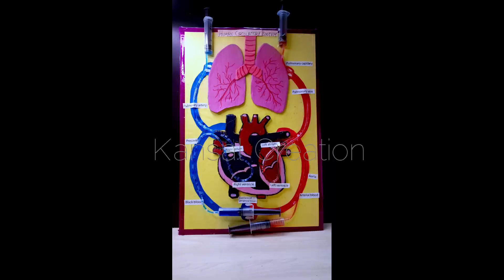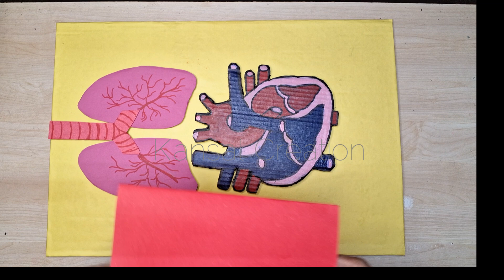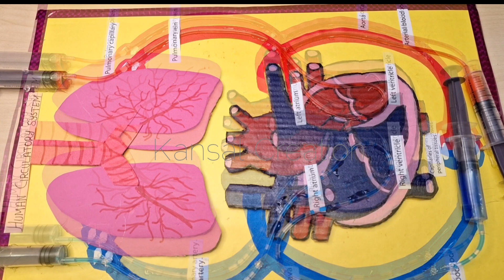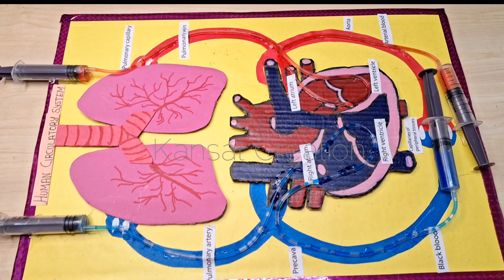Human Circulatory System Working model/best science Working project for exhibition/Kansal Creation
Hello everyone,

2.

                                                       Thankyou! :D